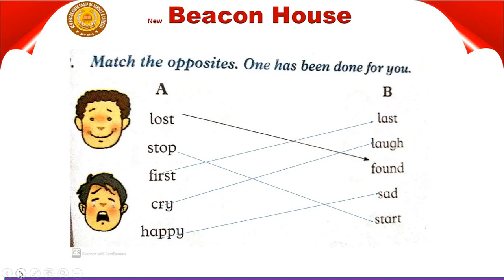One Class English Match Column Unit 6 lecture 60